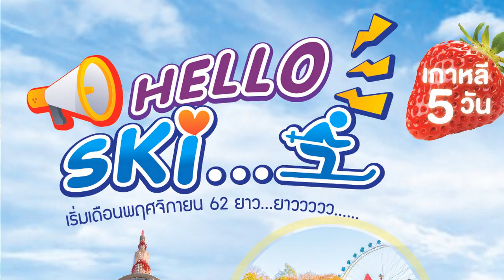KOREA HELLO SKI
✨ Hello Ski
❄️หนาวนี้ไม่กลัว กลัวไม่ได้หนาวมากกว่า
❄️สนุกสุดมันส์!! ตะลุยหิมะกับเทศกาลเล่นสกีสโนว์
❄️สุดอิน "เกาะนามิ" สวีทหวานกลางสายลมหนาว
🍓อู๊ววว! ฟินจนแก้มแดงชิมสตรอว์เบอร์รี่สดๆจากสวน

🎊โปรแกรมเที่ยว
🔷สวนสนุกเอเวอร์แลนด์ ฉลองเทศกาลหิมะสนุกไม่รู้ลืม
🔹พระราชวังมรดกโลกชังดก
🔹หมู่บ้านพื้นเมืองพูซอนฮันนก
🔹วัดหลวงโชเกซา
🔹ภูเขานัมซาน & หอคอย N
🔹ตะลุยย่านฮงแด
🔹ช้อปปิ้งเมียงดอง
🔹Trick Art Museum
🔹คาเฟ่ Harry Potter
✈เดินทาง พฤศจิกายน ถึง มีนาคม 62

สนใจจอง
📲 Line@ : @journeykorea